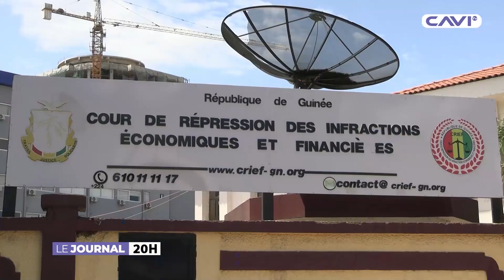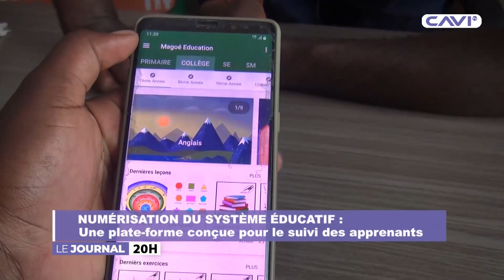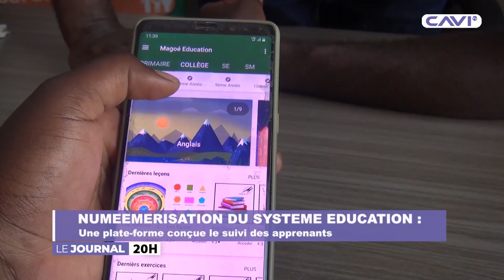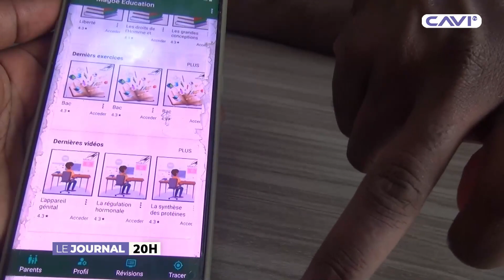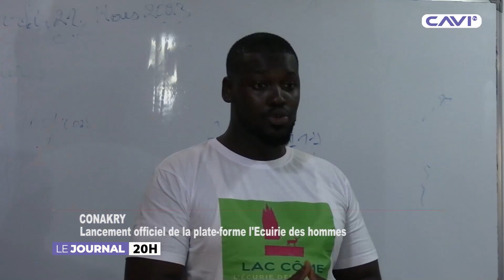LE JOURNAL DE 20H DU 23 OCTOBRE 2023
JOURNAL DE 20H DU 23 OCTOBRE 2023